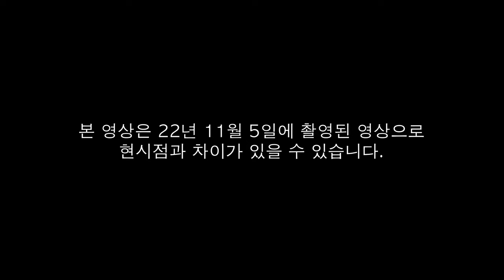계속되는 경기 침체 2023년 더 큰 악재 쏟아진다?! / 2023년 국운 경제 전망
계속되는 경기 침체!
2023년 더 큰 악재 쏟아진다?!
2023년 국운 경제 전망